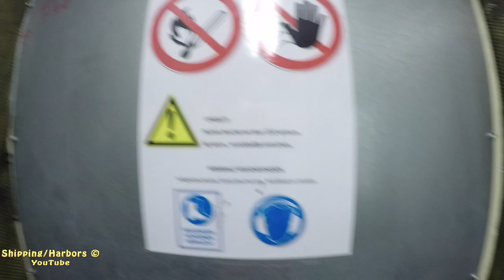Towing Car Carrier + Engineroom Visit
Short clip of a car carrier we were towing.
While i was filming the alarm went of in the engineroom, so i went down there to accept it :) It was a false air pressure alarm so nothing to worry about :)